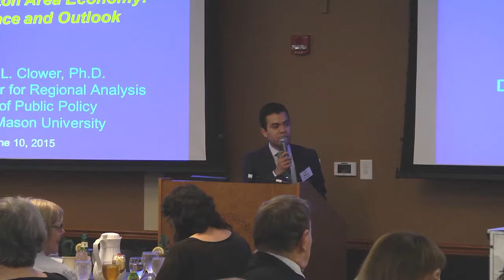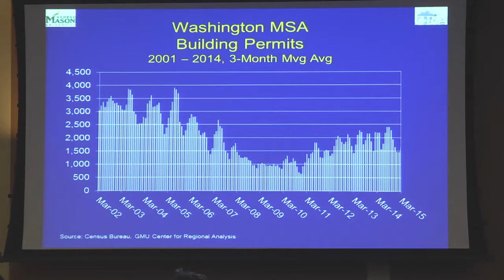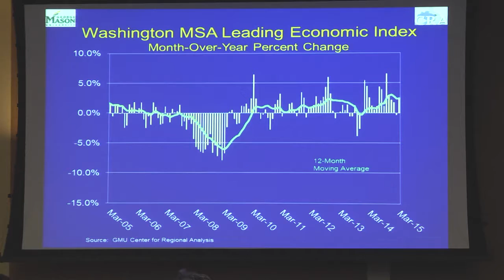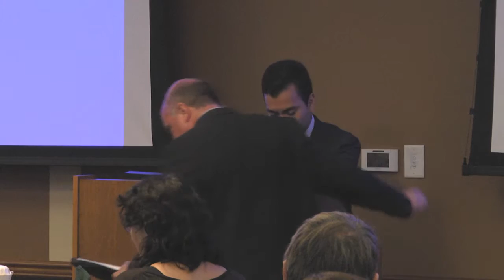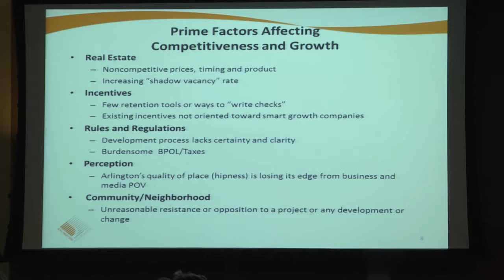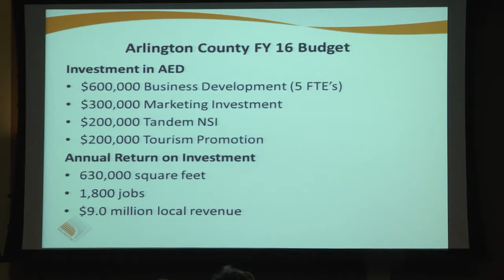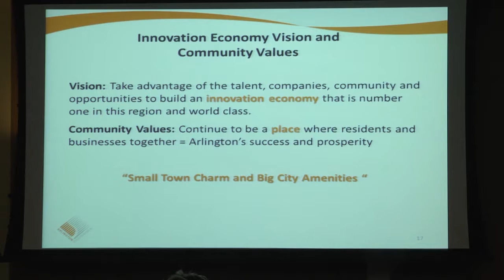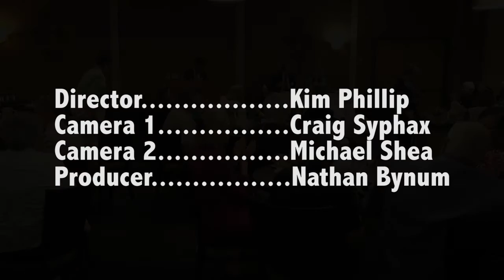Committee of 100: Arlington Economy (6/10/15)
The Regional Economy is Changing: What Does This Mean for Arlington?

The Silver Line metro has been open for almost a year.  Tyson's Corner is its own Census Designated Place (CDP) with many new offices and residential spaces in development. The federal government is no longer the driving economic force it once was in the region.  What do these and other regional changes mean for Arlington's economic outlook?  Watch this Committee
of 100 program to learn more about economic changes in Northern Virginia and in Arlington County.

The guest speakers are as follows:

Dr. Terry Clower, Northern Virginia Chair and Professor of Public Policy at the School of Public Policy, Government and Internal Affairs and Deputy Director for the  Center for Regional Analysis at George Mason University.

Sally Duran, Chair of the Arlington Economic Development Commission.

2701-C Wilson Blvd. Arlington, VA 22201